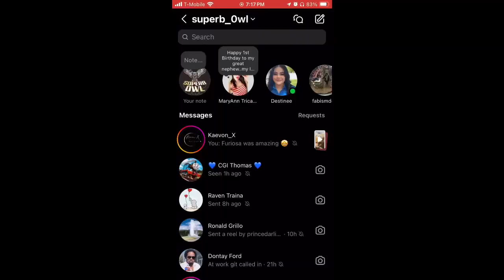Personal Hobbies Episode 43